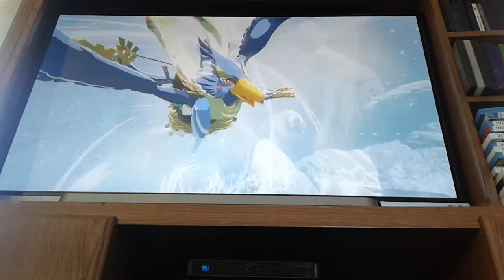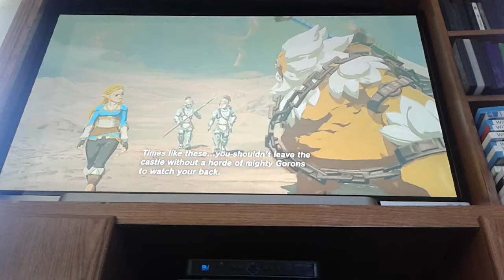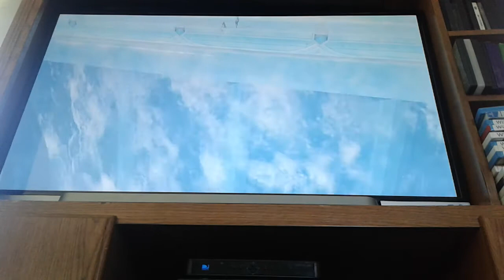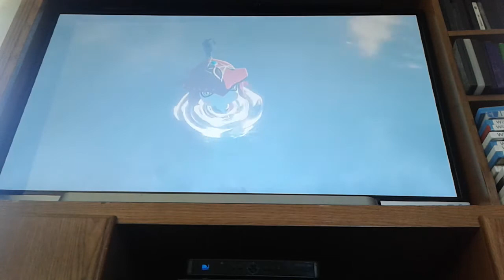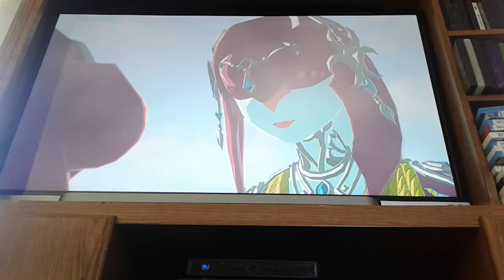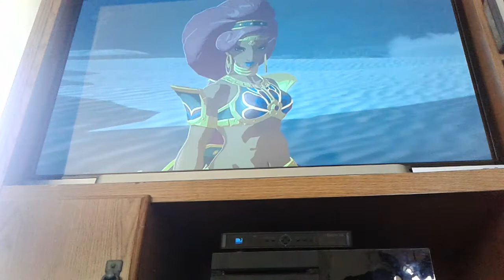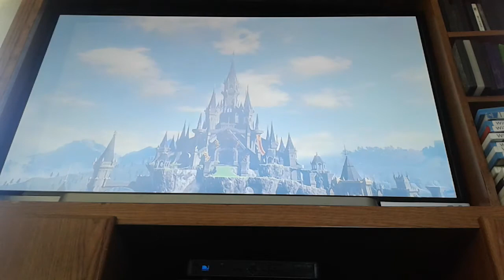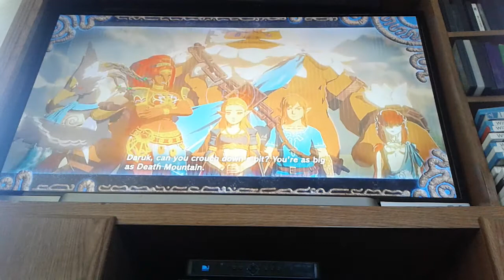Zelda BotW Champion's Ballad full scenes (Russian Audio)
The legend of Zelda Breath of the Wild. Champions Ballad (full) switched to the Russian audio.
1) Ravali's song
2) Daruk's song
3) Mipha's song
4) Urbosa's song
5)The Champion's Ballad
Im trying to learn Russian so the fact that I can switch the audio to it is just awesome. Kinda a win win situation